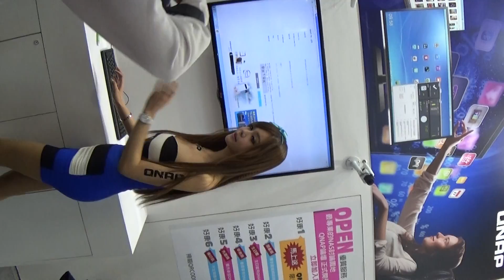電腦展 美麗的女孩 Computer Show beautiful girl कम्प्यूटर शो सुंदर लड़की। 1